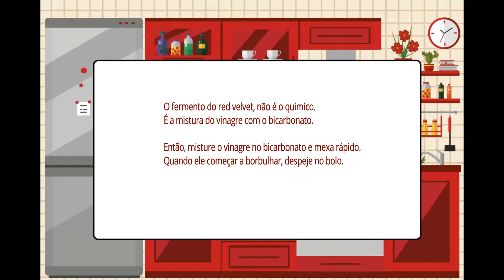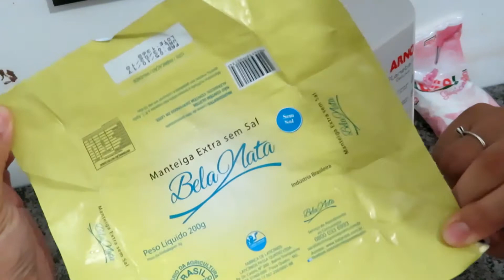BOLO RED VELVET DE LIQUIDIFICADOR PARA INICIANTES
Esse bolo é simplesmente divino!!!
Trouxe pra vocês uma versão de liquidificador pra facilitar.

INGREDIENTES:

MASSA
1 XICARA DE LEITE
MEIA XICARA DE SUCO DE LIMÃO
1/2 XICARA DE OLEO
2 OVOS
1 XICARA DE AÇUCAR
1 COLHER DE CHÁ DE CORANTE VERMELHO EM GEL OU PÓ

2 XICARAS DE FARINHA DE TRIGO PENEIRADAS
3 COLHERES DE SOPA DE CACAU EM PÓ
1/2 XICARA DE VINAGRE (USEI O DE ALCOOL)
1 COLHER DE CHÁ DE BICARBONATO

RECHEIO E COBERTURA
2 XICARAS DE AÇUCAR DE CONFEITEIRO PENEIRADAS
200 GRAMAS DE MANTEIGA SEM SAL EM TEMPERATURA AMBIENTE
1 COLHER DE SOPA DE EXTRATO DE BAUNILHA OU ESSENCIA DE BAUNILHA
450 GRAMAS DE CREAM CHEESE GELADO

Quer me manda algo tipo, uma foto, carta ou até compartilhar uma receita?.

ou

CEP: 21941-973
Rio de Janeiro - RJ
Amanda Costa Araujo

*Não esqueça de ativarem o ??para receber tudo em primeira mão.*

Obrigada pela sua companhia e até a próxima.